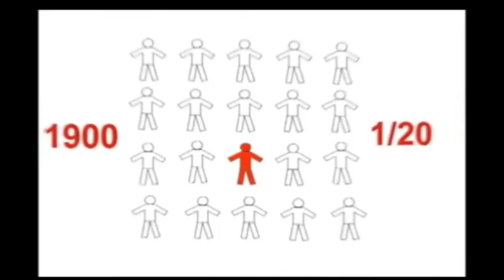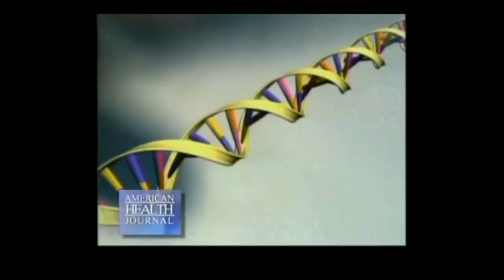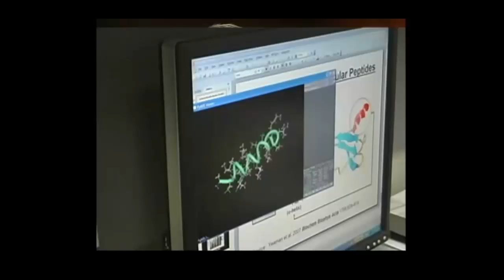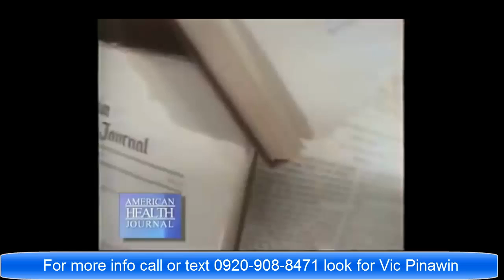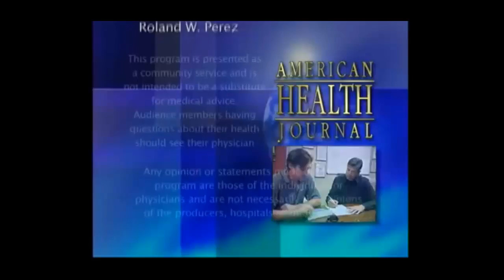Facts About Laminine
The new paradigm of nutritional science and alternative solution closest to stem cell therapy.